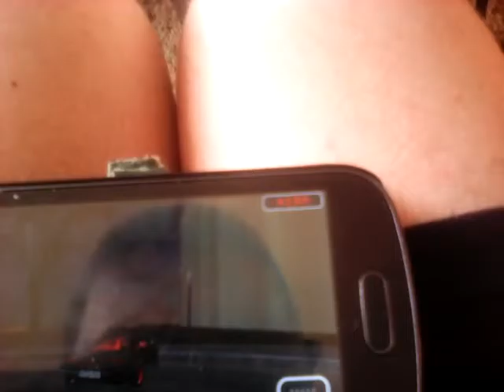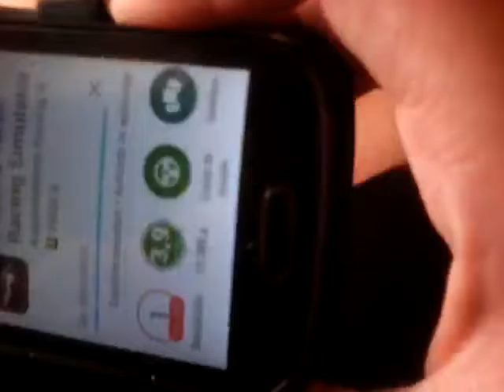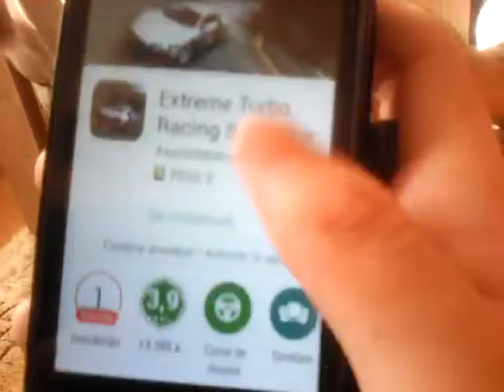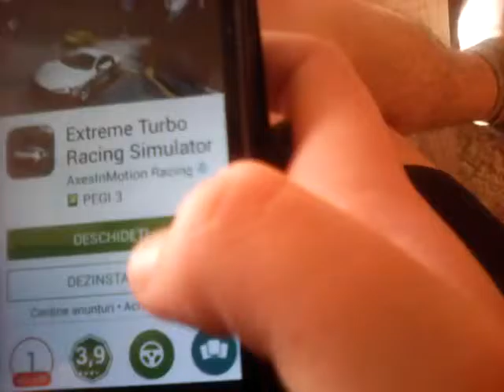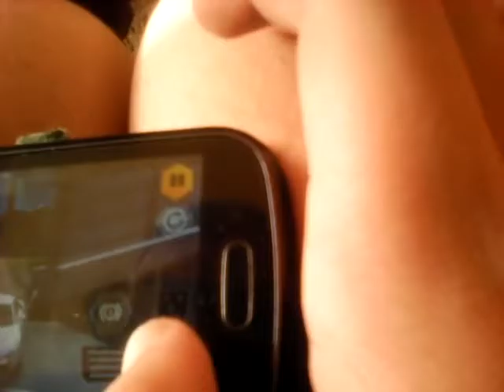Conduc. Audi avus si. Audi. R8